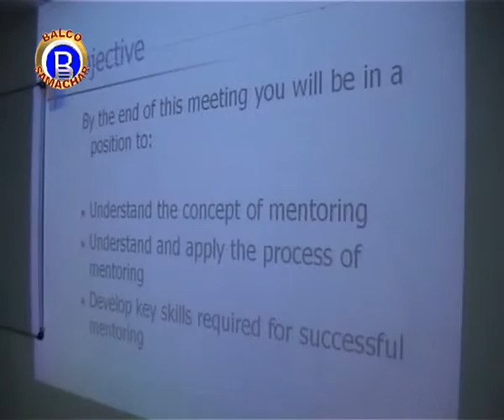VEDANTA BALCO NEWS 268 Mentor's Workshop 2008